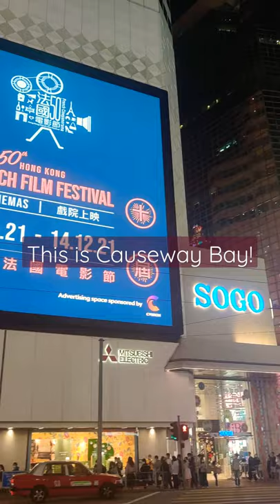Causeway Bay - the true center of Hong Kong